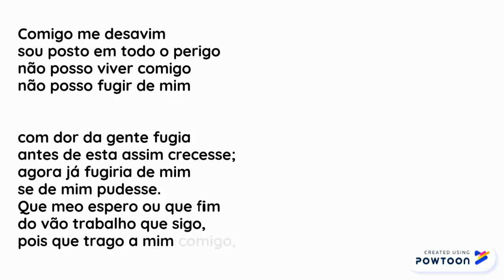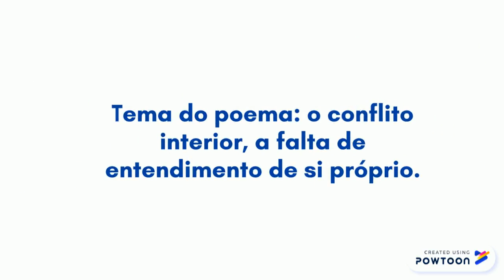Comigo me desavim